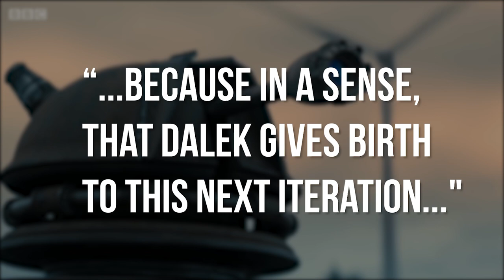SR News: Doctor Who Holiday Special 2020 Is A New Origin Story For The Daleks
Doctor Who producer Matt Strevens hints the Daleks will get a new origin story to go with their new look in the 2020 Holiday Special.